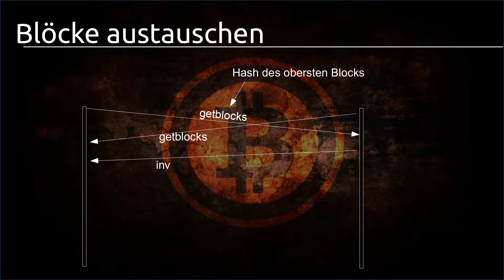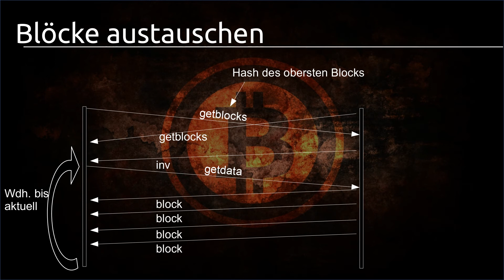Bitcoin Tutorial #31 - Der Blockaustausch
In diesem Tutorial sehen wir uns an, wie Blöcke im P2P-Netz unter Full-Nodes ausgetauscht werden.

Playlist * *Meine Website mit allen anderen Kanälen und Newsletter* *